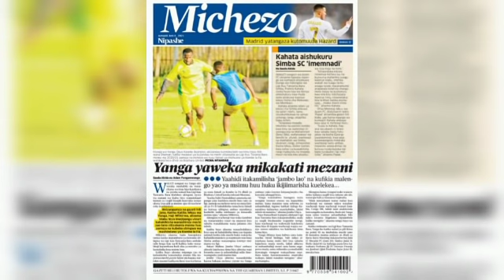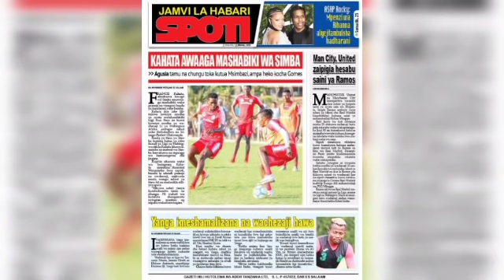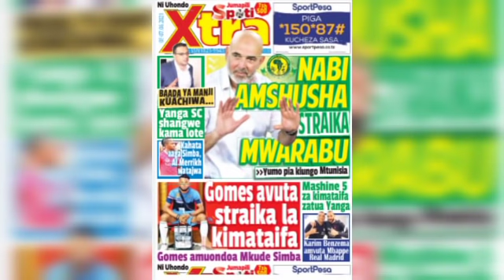Magazeti ya Michezo Leo Jpili Tar 6/6/2021 Yanga Yashusha Straika Mwarabu,Gomez Apitisha Panga simba